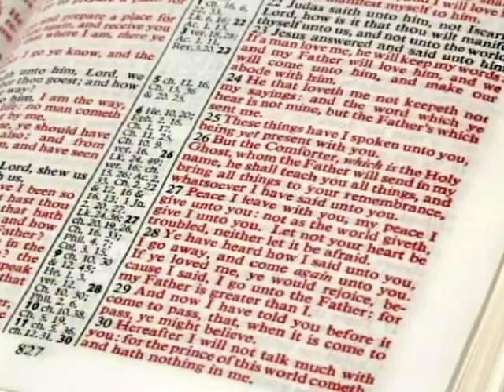Contemporary Christian Musical Artist Russ Taff is interviewed on Helpline TV!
Russ has received five Grammy awards and nine Gospel Music Association Dove awards for his contemporary pop Christian music style, which is combined with just a touch of southern gospel. He has been hailed by Billboard Magazine as "the single most electrifying voice in Christian music."